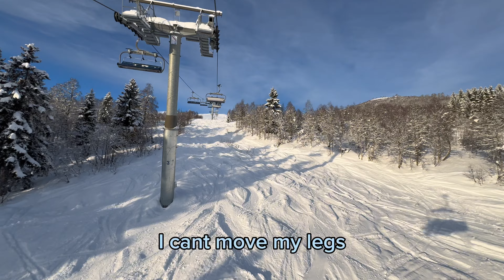First time back snowboarding | (ENG SUB) myrkdalen norway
First time back riding snowboard at my favorite resort to go myrkdalen ski resort, Norway “ with my homie chaddoy. We brought with us a staple filipino food.